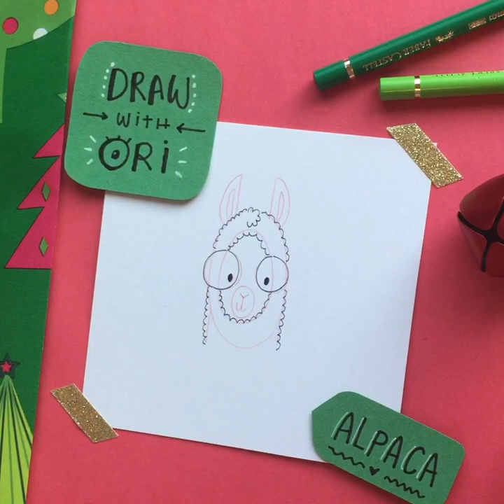Draw with Ori: How to Draw an Alpaca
Hey guys!

Here is a video about: How to draw an Alpaca!.  It's made with easy basic shapes!

Let me know down below if you have any questions! Also show me how it went, and please share your drawings with drawwithori :) hope you enjoy it!